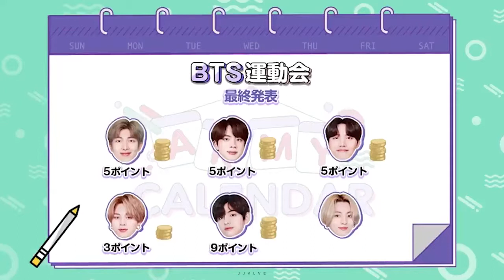ARMY CALANDER episode 3 (4/4)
army calander episode 3

We are giving our effort to make all possible edit as much as we can do for army.

Note: some brand product of BTS videos are uploaded in our channel to explore the news to our lovable army's.

｡◕‿◕｡◉‿◉(✷‿✷)ʘ‿ʘ(θ‿θ)(◕ᴗ◕✿)(◔‿◔)